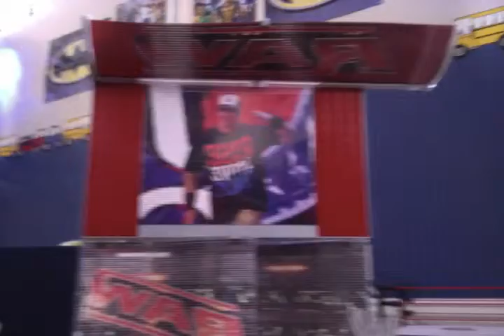Special message from me and Andre the giant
I am trying to make my channel better.